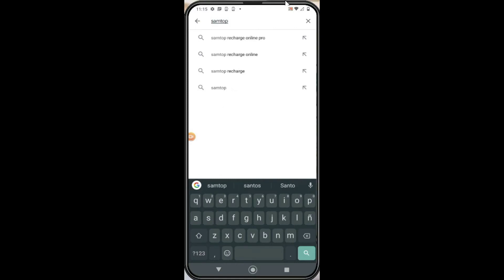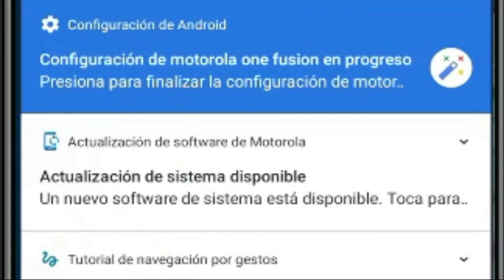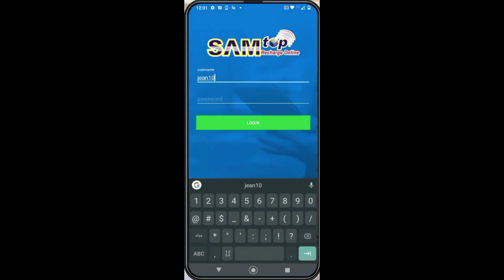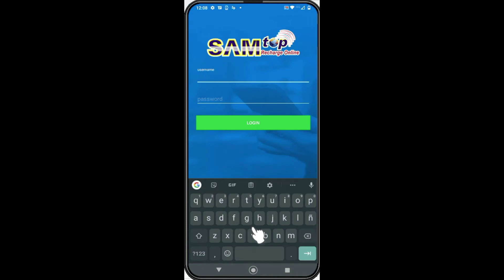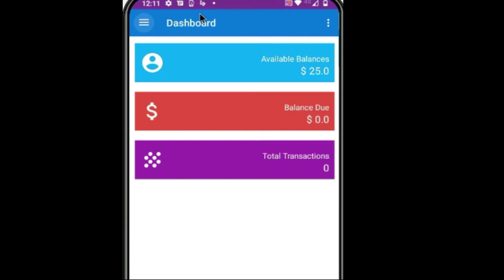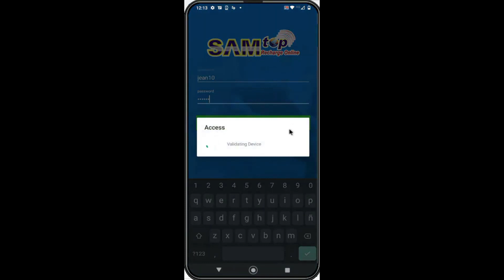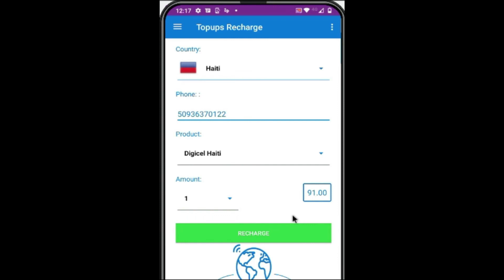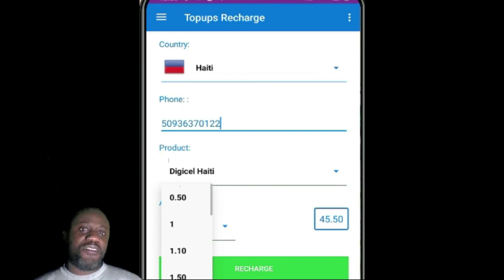Men koman pou vann minit haiti si wap viv Sendomeng byen fasil